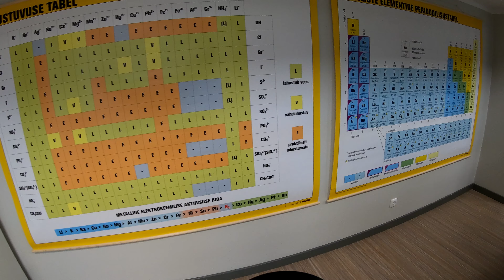Põlva Kool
I studied at this school in the 80's
PÕLVA KESKKOOL (1950 – 1987)
Peahoone (1959. aastast) ja juurdeehitus (1972. aastast)